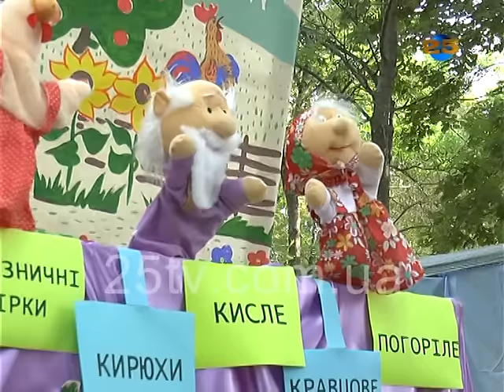Зміївщина відсвяткувала 25 ту річницю Незалежності України